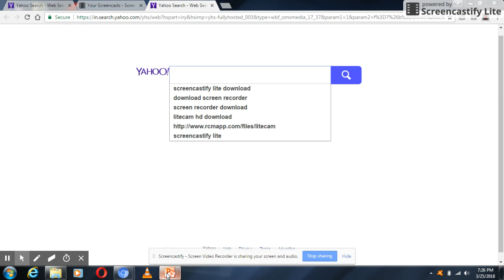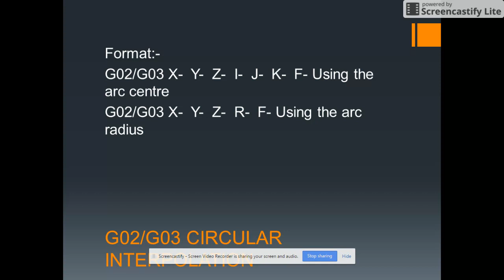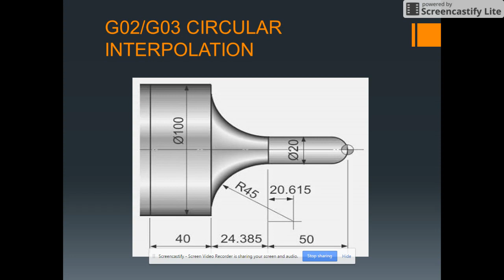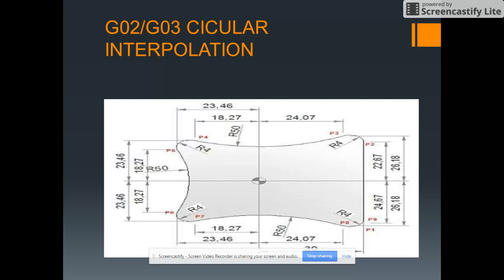Circular interpolation g02 g03 vmc programming in fanuc control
Thankuu everyone